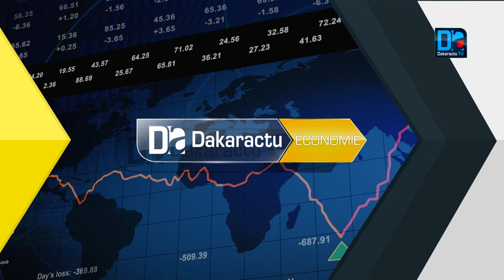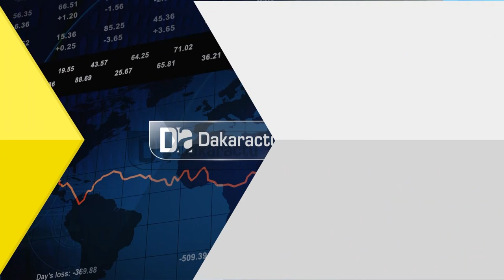MTTA/Tourisme: « Cette partenariat que nous venons de nouer avec Alioune Badara Thiam alias Akon...